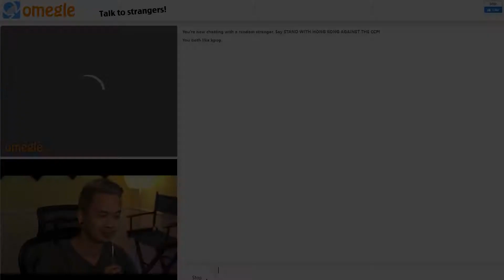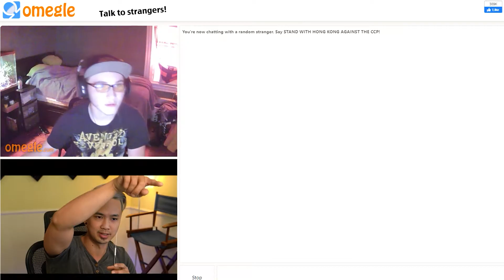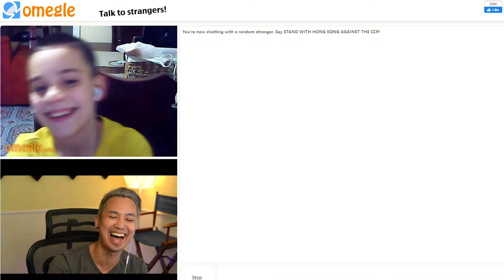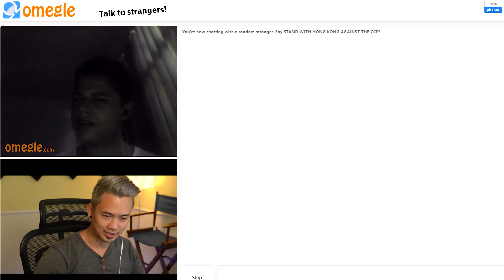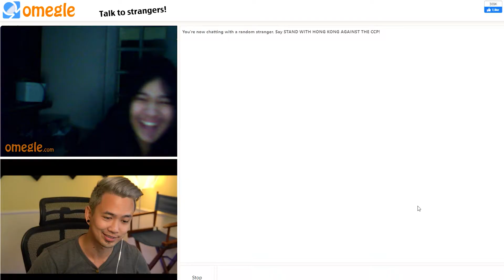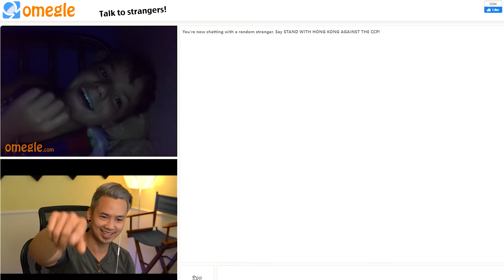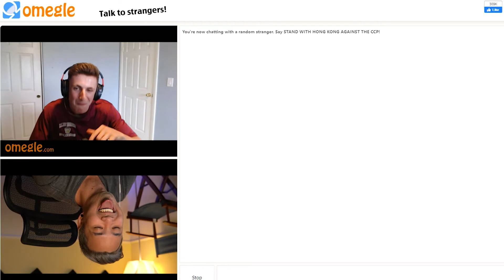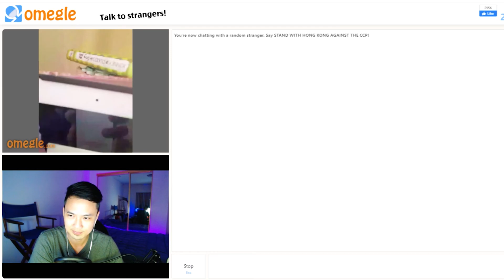How I got people on Omegle to say I love you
I had a lot of fun making this video. Everyone on Omegle seem to be a good sport and definitely a lot of in there. I am surprised how many Omegle girls/people said I love you back to me especially being on Omegle. Will definitely plan on doing this again. I apologize for the ones who I didn't get to put in the video. It takes a lot of time to edit and I didn't want to get the video too long. I will try to put you in the next Omegle video.

I hope you enjoyed it as much as I did! Thank you so much for the support!

SOCIALS

Omegle Funny
Funny Omegle Videos
Saying I love you on Omegle
Picking up girls on Omegle
Making friends on Omegle